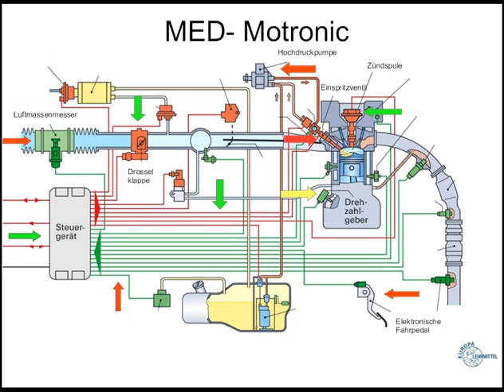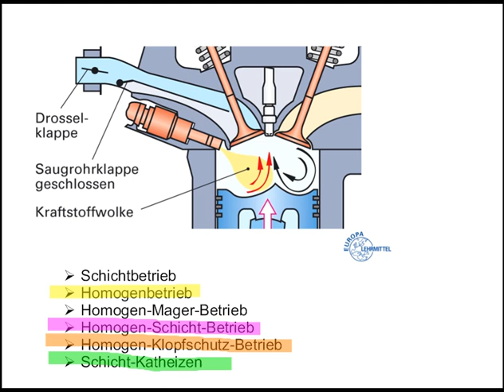FSI Technologie und MED Steuerung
Erklärt wird der grundsätzliche Aufbau eines Benzindirekteinspritzers. Erläutert werden die verschiedenen Betriebszustände, wenn es sich um ein Fahrzeug mit Schichtladebetrieb ist.